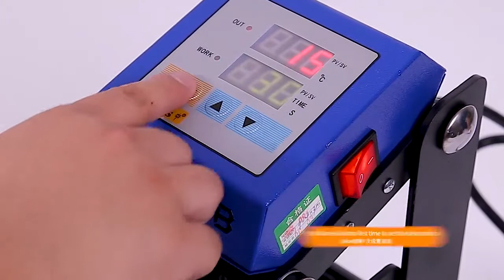Heat Press Machine for Logo 15*15cm (Blue colour)